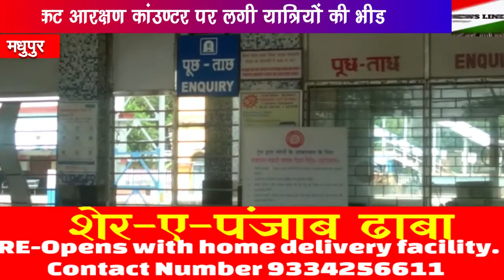12 सितंबर से चलेंगे कई स्पेशल ट्रेन, यात्रियों में उत्साह, आरक्षण टिकट काउंटर पर लगी भीड़।